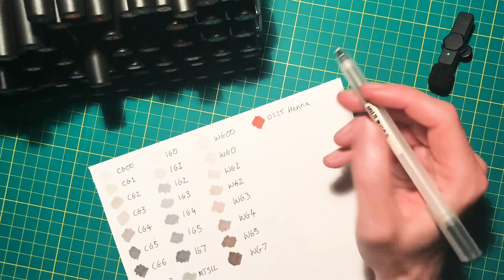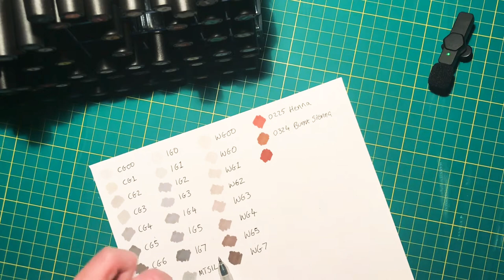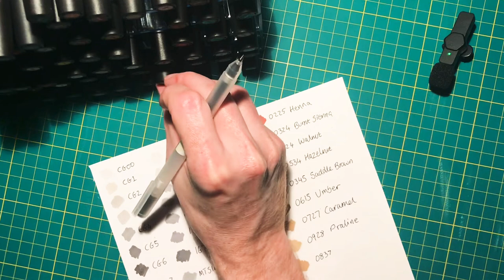unintentional ASMR creating a new colour chart with marker pens | No talking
Part two as I create a new colour chart with my Promarker pens. No talking - just the relaxing sounds of the pens on paper as I select them carefully from the rack.

About me:

My name is David and I’m a self taught artist based in South West London. I love drawing shop fronts, pubs and homes using fine liner and marker pens. What started as a hobby, soon grew into requests from friends and family to draw their homes and special places and I now regularly take commissions for house portraits, shops and favourite places. I’ve also been a big fan of ASMR videos on YouTube and have regularly watched them to fall asleep for many years, hence this channel! Hopefully you will find my quiet concentration as I work on various illustrations relaxing, soothing and maybe even tingly!